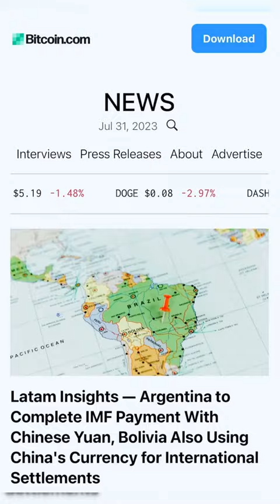Maine Senator urges Biden to consider clemency for Ross Ulbricht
Eric Brakey, the Republican senator representing Maine, greeted Biden upon his arrival in Auburn and handed him a note. In the message, he suggested that the president should consider granting clemency to the Silk Road creator Ross Ulbricht.

At Bitcoin.com we create tools that bring more economic freedom to the world. Since 2015, Bitcoin.com has been a global leader in introducing newcomers to crypto. We make it easy for anyone to buy, spend, trade, invest, earn, and stay up-to-date on cryptocurrency and the future of finance.

Trade permissionlessly on Bitcoin.com's decentralized Verse DEX where you can also earn APY:

► What is Verse?
VERSE, which launched in December 2022, is Bitcoin.com’s rewards and utility token. VERSE is expanding access to DeFi, enabling more people to benefit from democratized finance and the economic freedom it unlocks.